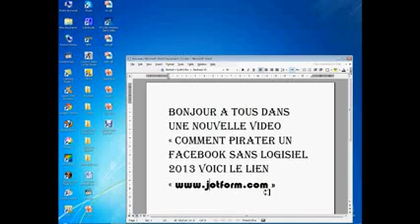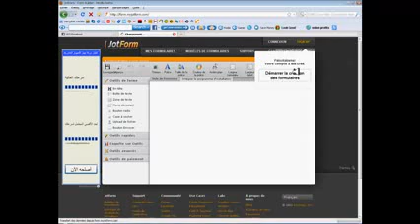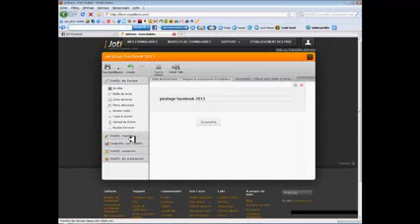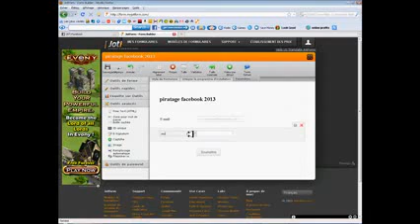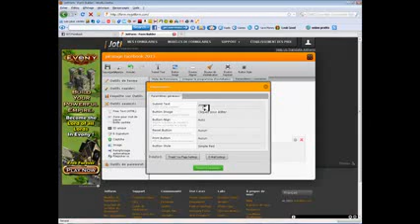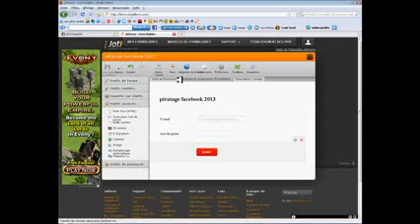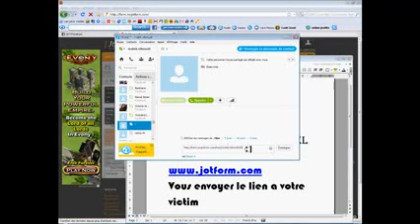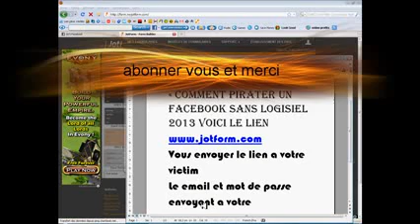Pirater Facebook sans logiciel